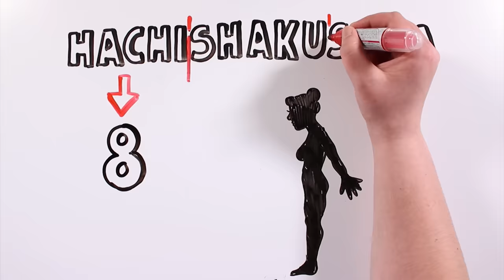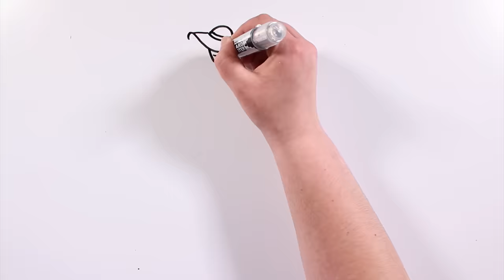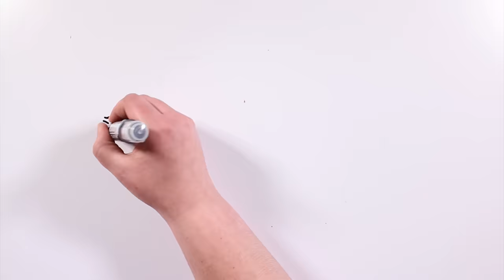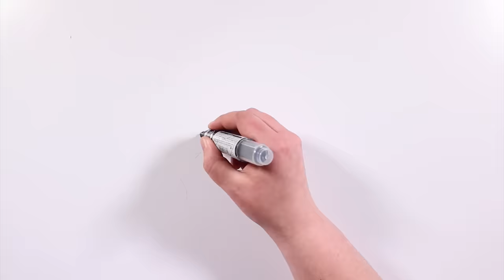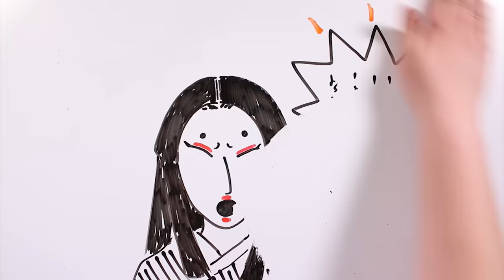HACHISHAKUSAMA LA LEYENDA JAPONESA DE LA MUJER DE 8 PIES DE ALTURA | Draw My Life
Hoy os hablaremos de Hachishakusama, un terrible y escalofriante espíritu japonés con forma de mujer que se lleva a los niños. Esta prima japonesa de Slenderman tiene a los pequeños nipones atrerrorizados... Dicen que Hachishakusama significa algo así como “la dama de 8 pies de altura”